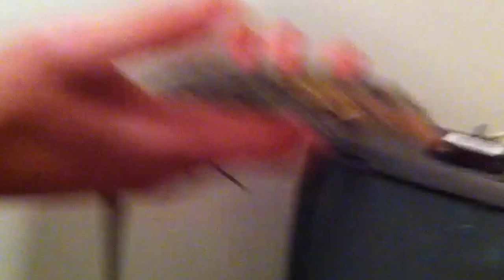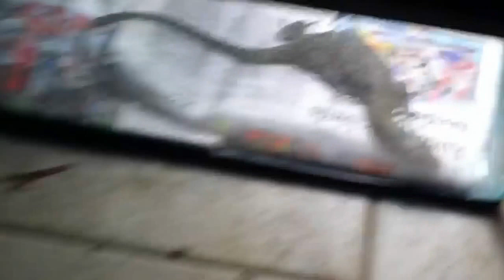9-18-12 Day 3 Video Diary Reptiles, snakes, spiders, OH MY!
Since it rained all day my son gave us a tour of his reptiles and tarantulas. Tell us which reptile is your favorite from todays video.